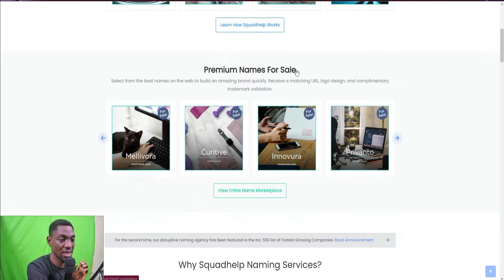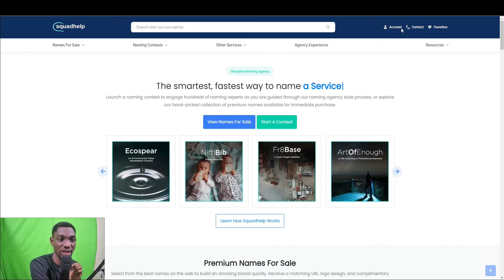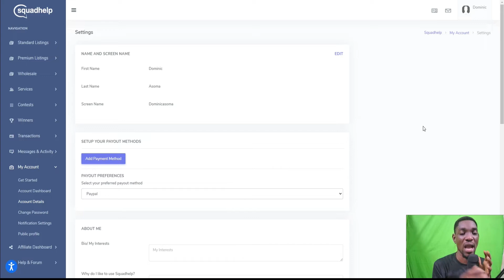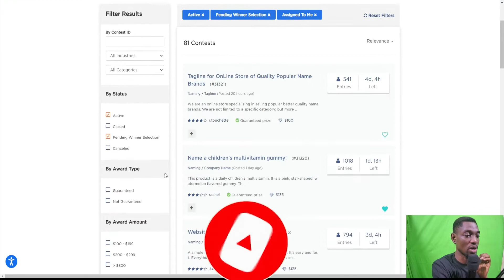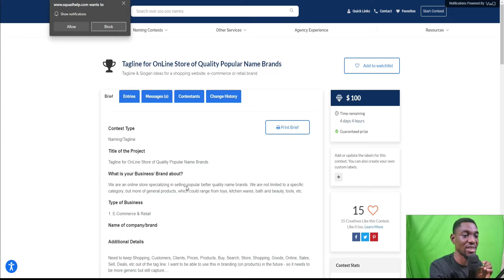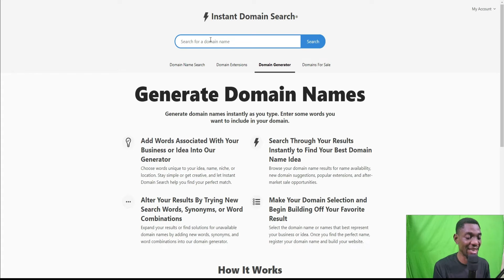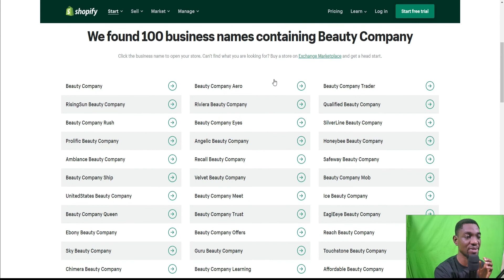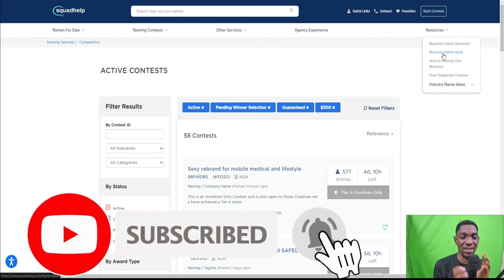Earn $250+ Typing Names online 2022 | Make Money Online | Earn With Penny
Earn $250+ Typing Names online, squadhelp | Make Money Online